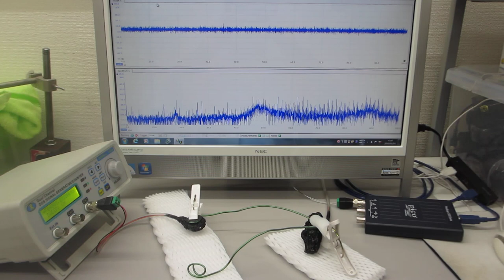線材と樹脂チューブの組み合わせを利用した、メガヘルツの超音波技術